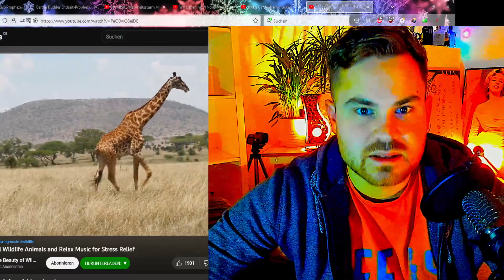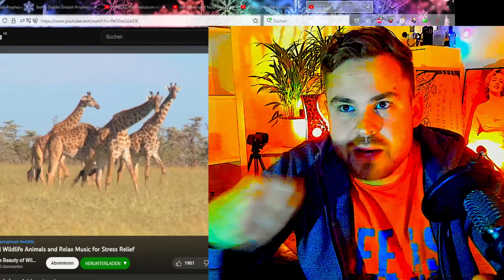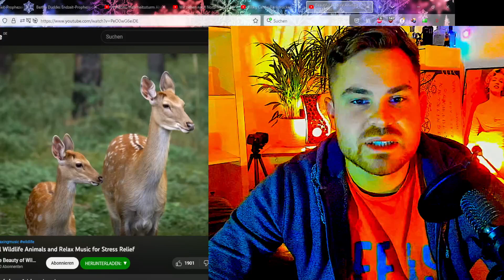Materie - Geist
eine der wichtigsten und höchsten Erkenntnisse, die ich je hatte.